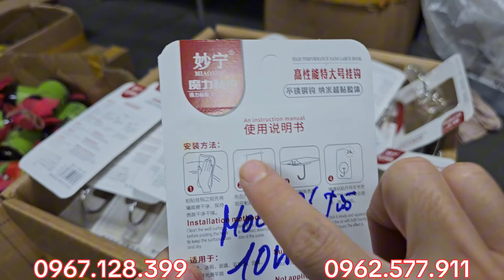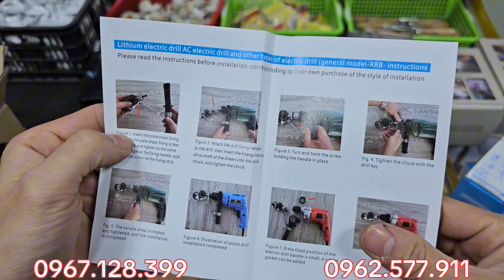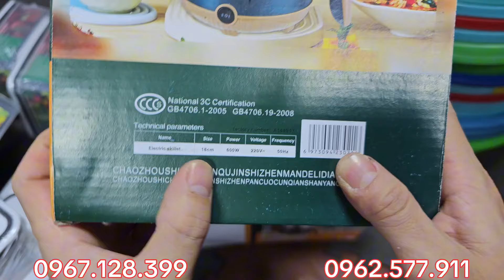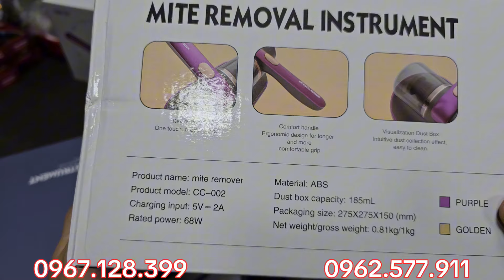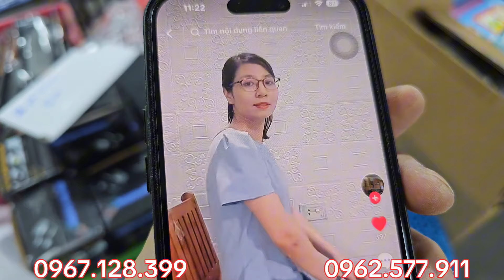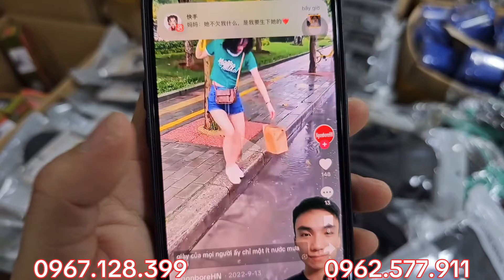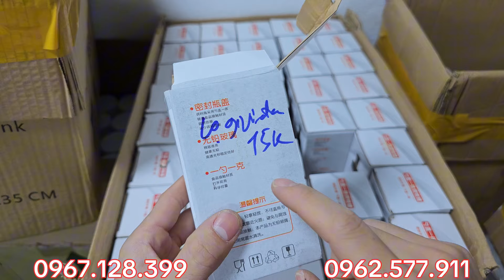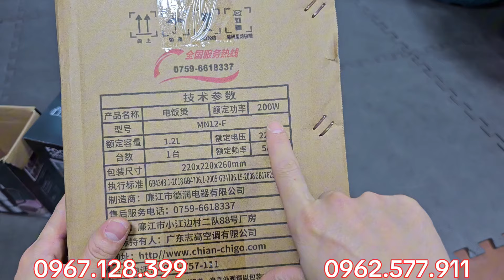Hàng nhật bãi - tô vít bãi, cuộn dây điện, bộ mũi khoan tháp, hộp màu nước - 0967.128.399